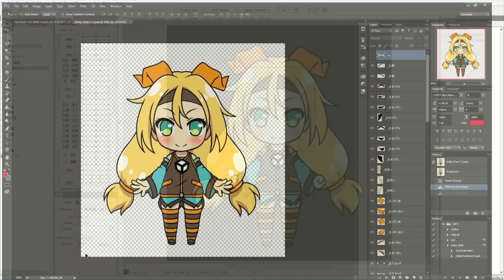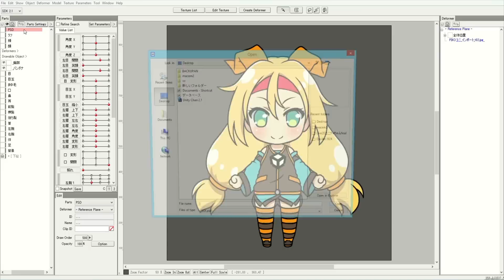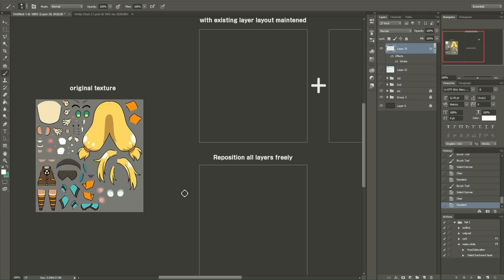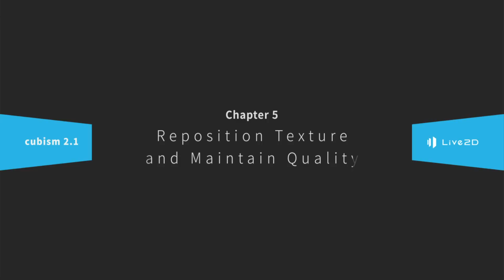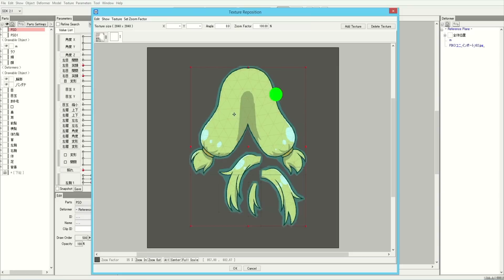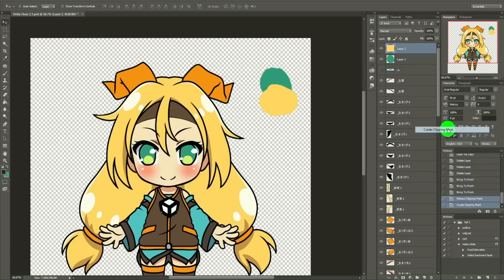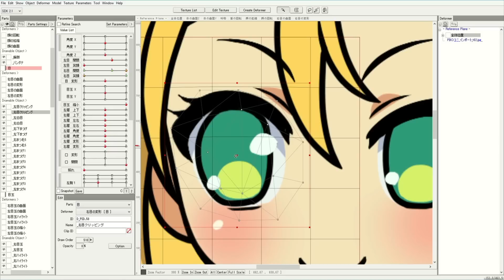Cubism 2.1 Part 2: Seamless PSD Intergration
This is a special video about new the features for the latest version Live2D Cubism 2.1 with our host: Yuan [Gran Prix - Live2D Creative Award 2014]

Part 2 Seamless PSD Intergration
in this video covered 3 topics:

4. Modify & Update PSD anytime
5. Reposition Texture & Maintain Quality
6. Power of Clipping Mask

※You can go to the site for more information and download the Live2D Cubism 2.1

Music: _yi. - P1: Indie Pop / Rock (used under permission)